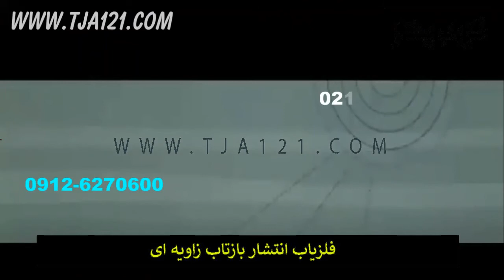انتشار بازتاب زاویه ای در فلزیاب فرکانسی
فلزیاب فرکانسی انتشار فرکانس را طبق امواج الکترو مغناطیس در مدار فلزیاب فرکانسی یا فلزیاب جذبی به انجام رسانده که این خود از خصوصیات فلزیاب فرکانسی یا فلزیاب جذبی است که میتواند فلزات یا طلا را تشخیص داده و تفکیک نماید و نحوه کار فلزیاب فرکانسی از شکل بازتاب فرکانس طلا یا فرکانس فلزات با وضعیت انرژی ان فرکانس میباشد و این دسته فلزیاب طبق اصول تفکیک با عدد وی دی ای VDI بنابر جدول تفکیک و تشخیص وی دی ای اسکال VDI SCALE عمل مینماید و همین ویژگی در انتشار یا جذب فرکانس طلا یا انواع فلزات در فلزیاب فرکانسی یا فلزیاب جذبی است که قدرت تفکیک طلا یا فلز تعیین شده در عمق زیاد را فراهم میاورد.
فلزیاب فرکانسی ترکیبی از دسته فلزیاب با قدرت تشخیص و تفکیک بازتاب فرکانس فلزات یا فرکانس طلا میباشد و برای داشتن چنین توانایی باید دارای تنظیمات تفکیک با عدد VDI و ابعاد هدف IND SIZE باشد.